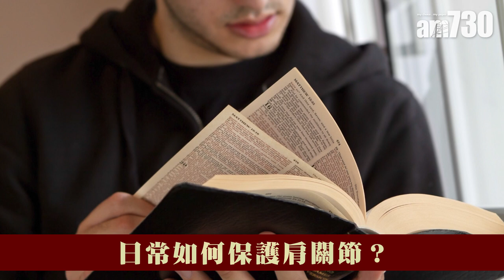【醫SICK醫識】三招紓緩肩部繃緊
生活中有很多經常忽略的細節，或不知不覺損害肩關節。在冷氣房或者天氣冷時，不妨使用圍巾或絲巾保護肩頸；或洗澡時用暖水沖大椎穴3至5分鐘；睡覺前也可用暖水袋或熱毛巾暖敷頸肩部，有助行氣活血，溫通經絡，促進肩部血液循環及紓緩肩部疲勞的作用。平日應避免用過大、過重的背包，減低對肩部負擔，並避免容易造成肩膀疲勞的姿勢，例如長時間低頭閱讀、用手機及電腦，這些動作都會增加肩部的壓力，日積月累容易造成肩膀傷害。

bmgproductionmusic